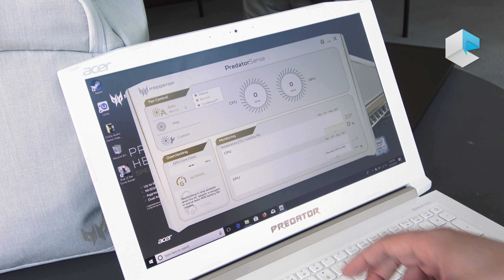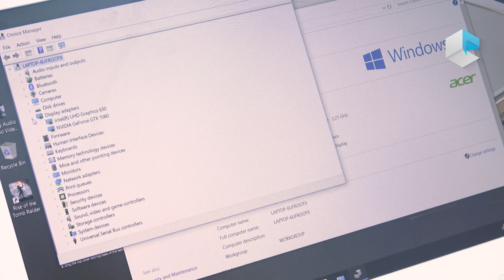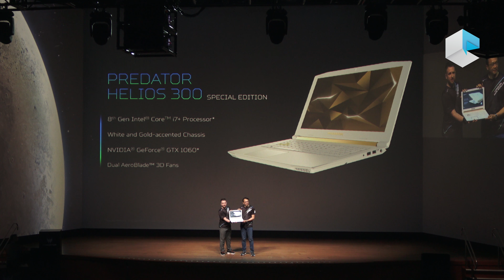Acer Predator Helios 300 Special Edition (PH315-51) bianco e oro - ITA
Prova dal vivo del notebook da gioco Acer Predator Helios 300 Special Edition con processori Intel Core di 8Th gen Intel Coffee Lake e un inedito telaio in alluminio bianco e dettagli oro